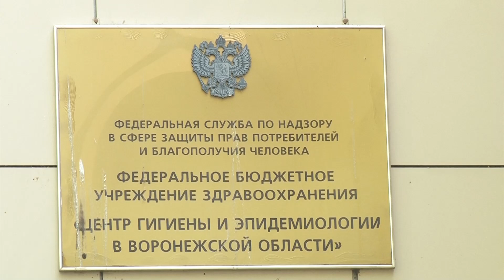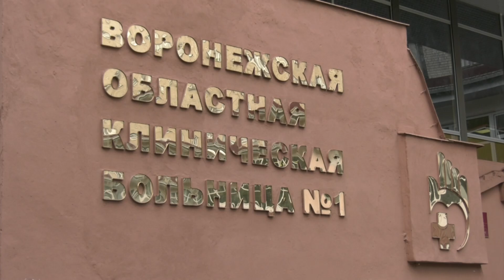Как обезопасить свой отдых от клещей, и чем опасны их укусы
Лето – время не только отпусков, но и активности инфекций, передающихся с укусами клещей. В Воронежской области клещи заражают людей в основном клещевым боррелиозом. По информации регионального Роспотребнадзора, ежегодно в области регистрируется до 150 случаев таких заболеваний. Как обезопасить свой отдых от клещей, и чем опасны их укусы?